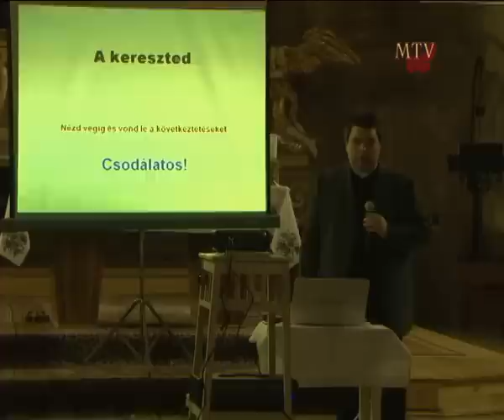Lelki Nap a Széchenyi István Katolikus szakképző Iskolában